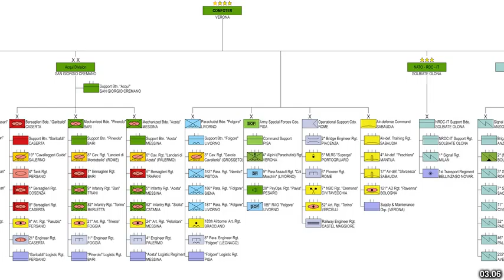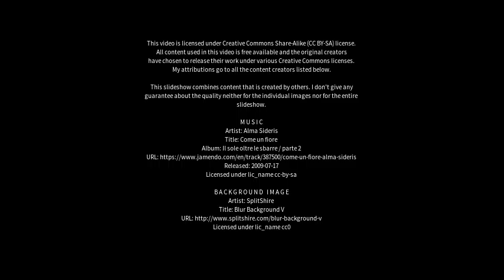Best places to visit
Best places to visit - Villa Opicina (Italy) Best places to visit - Slideshows from all over the world - City trips, nature pictures, etc.